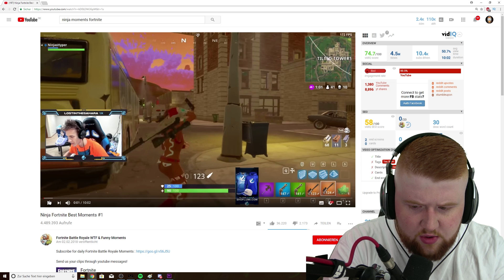REAGIEREN auf FORTNITE LEGENDEN: #001 Ninja | Fortnite Battle Royale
VERGISST BITTE NICHT DIE  🔔 GLOCKE 🔔 ZU AKTIVIEREN!

TURNIER DER ELITE + SPIELANALYSE | Fortnite Battle Royale

Hallo Elite, Turnier der Elite hatte es in sich und eine schöne Analyse zum Schluss, viel Spaß, Kuss aufs Auge.

✘ Mein YouTube-Equipment:
► *Mein Mikrofon
► *Mein Headset
► *Meine Webcam
► *Mein VLOG Cam
► *Mein Elgato Stream Deck
► *Meine Speicherkarten
► *Mein Recorder
► *Mein Stativ
► *Meine Beleuchtung
► *Mein Gaming-LapTop
► *Mein Mischpult
► *Mein Monitor
► *Meine Tastatur
► *Zum Zügeln der Dominanz

► Viel Spaß beim Anschauen! Ich freue mich über Bewertungen und Kommentare!